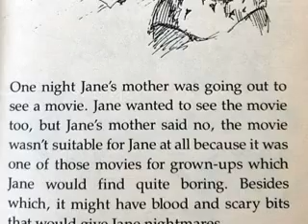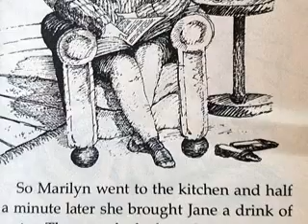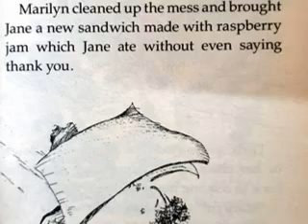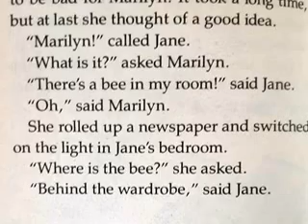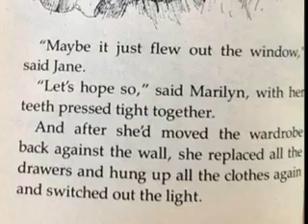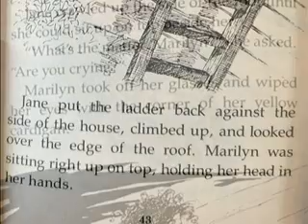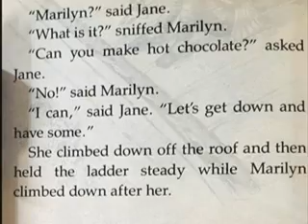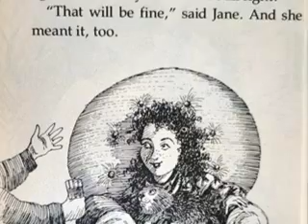Being Bad for the Babysitter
Jane's mother is going to a movie but Jane can't go.  Instead she has to stay home with the babysitter Marilyn.  Jane hates having a babysitter and sets out to be bad so Marilyn will never come back.  Will Jane's plan succeed?